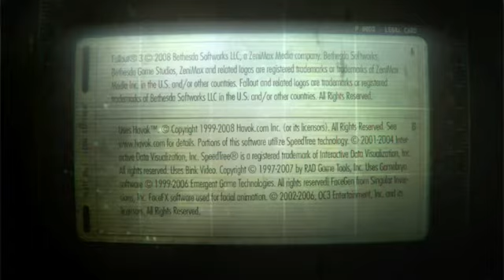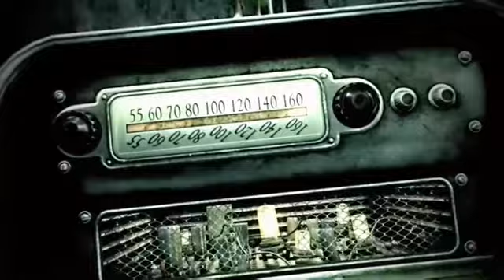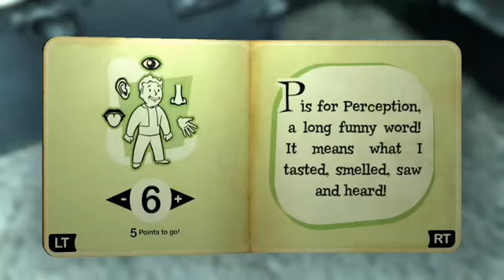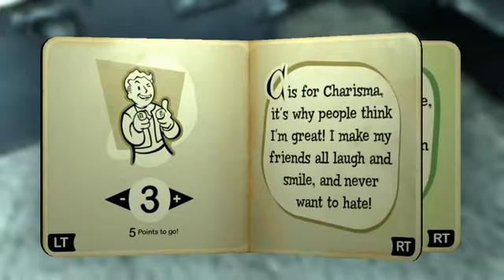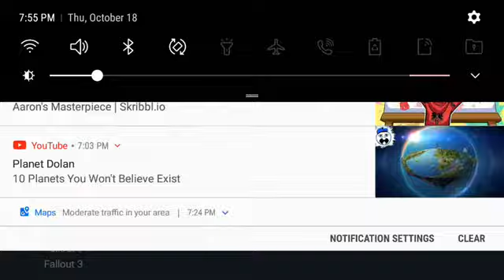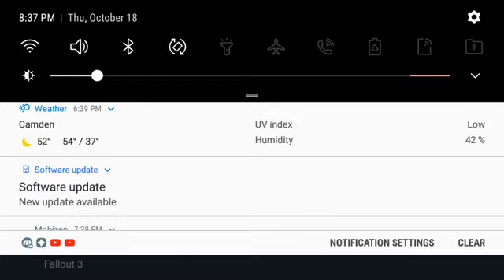Fallout 3 ep1 no audio for some reason